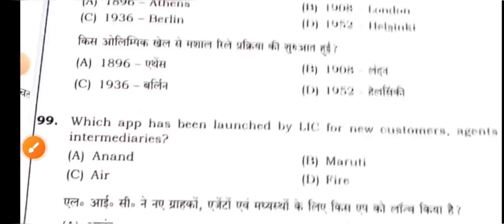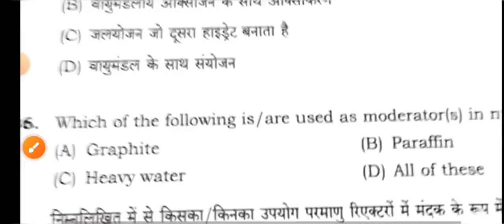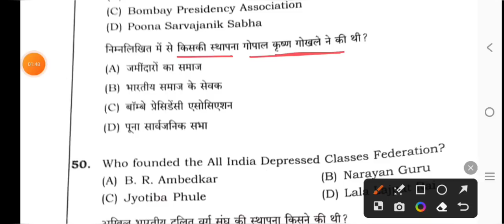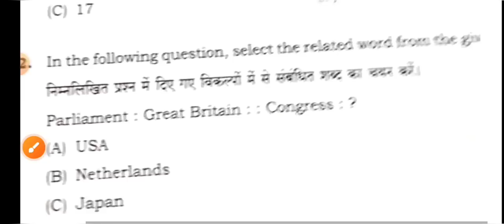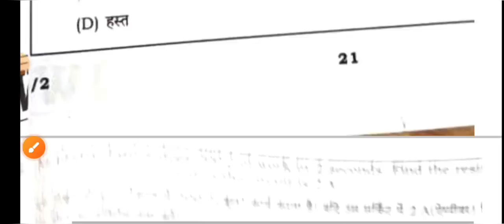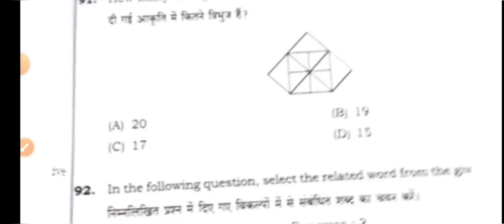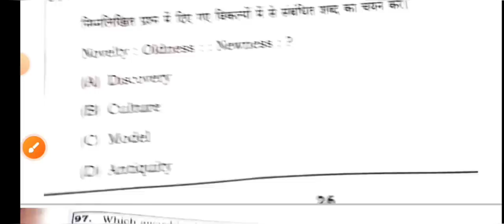Bihar Police Constable 1 October 2023 1st Shift Full Solved Paper/Bihar Police 1 Oct first shift gk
Bihar Police Constable 1 October 2023 1st Shift Full Solved Paper.